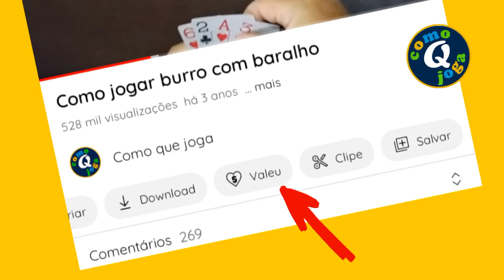Como jogar Paciência com dominó - um solitário que vale apena conhecer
Paciência com dominó, um jogo pra passar o tempo.
Um jogo simples para jogar sozinho, pra se desafiar.

Objetivo do jogo: tirar todas as peças da mesa.